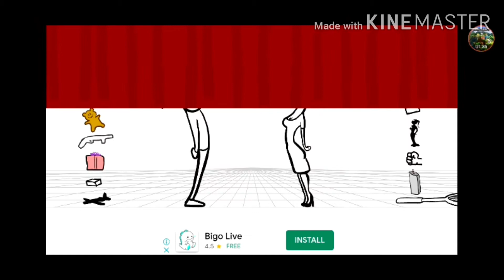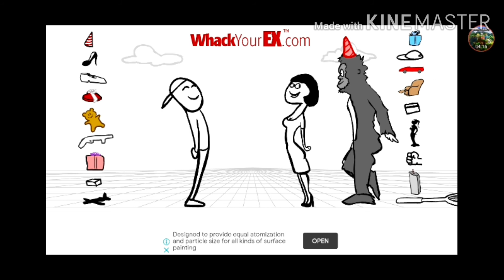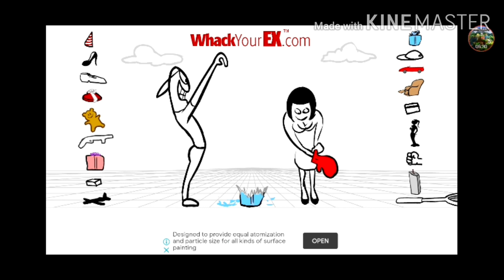whackYourEx game 2020 part 1